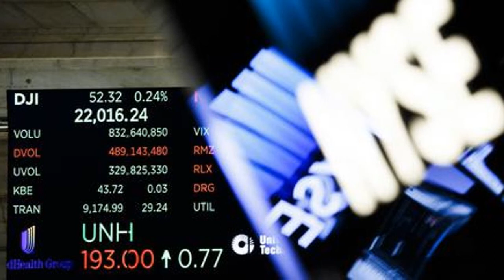Borsa: Wall Street apre negativa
The information is collected from selective orthodox journalism, personal opinion reviews, "mooreim housejeff" does not intentionally attack or defame any individual or organization!

- "mooreim housejeff" does not bear any responsibility related to the comments of the audience on Youtube.

* Note: "mooreim housejeff" does not own all of the material used in this Video.